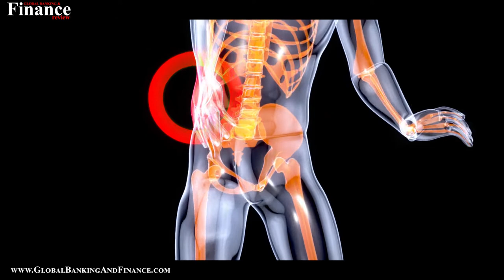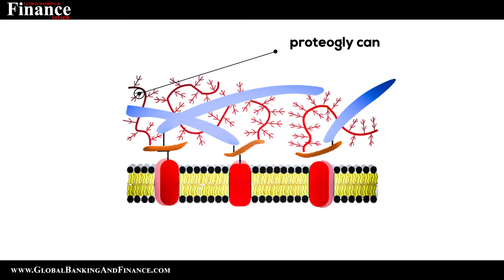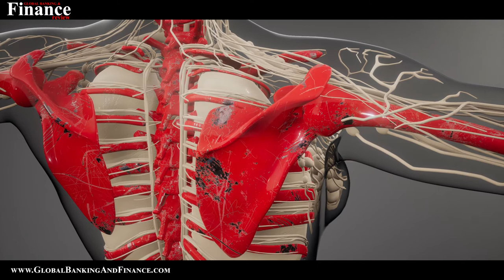What’s causing your back pain? - 5 common triggers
Dr Allard says “What triggers your back pain often depends upon your age, and as people get older, the pain tends to become more severe. A young person usually has pain caused by a joint or they’ll have pulled a muscle. While an older person in their mid-50s or early 60s will be more likely to have a disc that’s degenerated. And eventually, later in life, because the spine has no more suspension, it becomes a ‘boney’ pain. Like a toothache you feel inside your spine,” .
Here are some of the common issues that may be causing your back problems, according to Dr Allard.
An injury

Most people can recall an episode in their life where they hurt themselves, such as askiing or football injury when they were younger. After an episode some people get discs tears, which could remain dormant for a few years or even decades, but by the time they start feeling pain, a large amount of damage has already taken place.

The outer third of the discs is the only part where you’ll feel pain – it’s possible to have cracks in the inner part of the disc and not feel it. So, pain is not necessarily a good indicator that a problem exists.

Long hours spent sitting

In the inner part each of the discs in our spine there’s liquid made up of water and a substance called proteogly can, which is the food for the cartilage. Little cells in the end plates secrete the liquid but they’ll only be activated if there’s movement between the vertebrae. So therefore, if someone is sitting down on a chair for eight hours a day, the body will not feel the need to secrete the liquid into the discs, and therefore the discs will starve themselves.

The body will adapt to make the cartilage weaker, because it doesn’t need to be strong due to the body not moving often. The problem comes in when a person moves more on the weekend and does something active, like gardening. If their discs have become weaker, this puts them at risk of injury. Therefore, it’s very important to move often.

A poor seated posture

When somebody sits, they need to have a good lumbar curve (an inward curve in the lower back). If a person sits at a desk or on a sofa and slouches, this curve can disappear, resulting in their spine becoming straighter and absorbing less shock when they get up and move about. I always tell people to sit at the back of the chair, and make sure you’ve got a good lumbar support in the chair, so you can stick your bum out a bit.

Your psoas muscle isn’t strong enough

Few people know about the psoas muscle, which connects to the spine. If you sit for a long period of time, the psoas muscle shortens and when you get up, your vertebrae pull forward. It often happens when people sit in a car for a long time – you might feel slightly bent forward when you get out, and the first couple of steps you take are shorter. The psoas crosses the joint of the hip, so if it’s too tight for a long time, it will make the hips wear too fast.

Your mattress

A mattress has to be firm enough but not too firm. If a mattress is super hard you might end up with shoulder problems if you sleep on your side, or lower back problems if you sleep on your back. You need something that takes the shape of your body but doesn’t let you sink in. I’m a big fan of anything that’s made with natural materials – like latex mattresses.